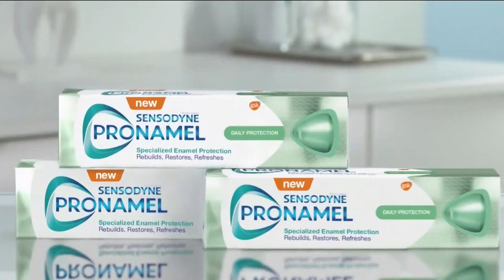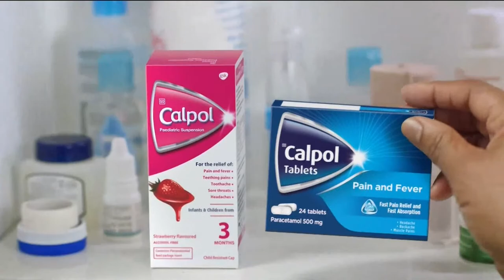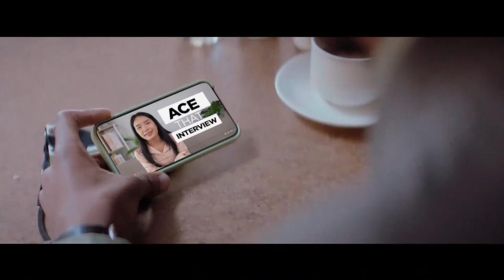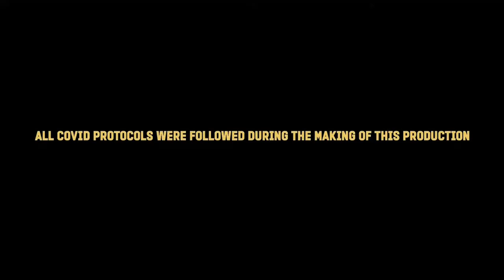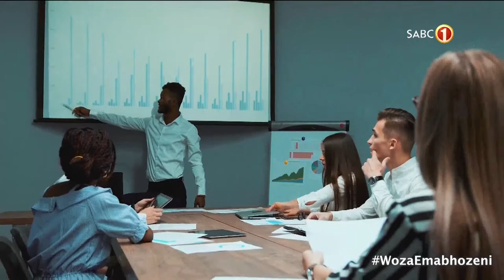Hollywoodbets Super League Awards